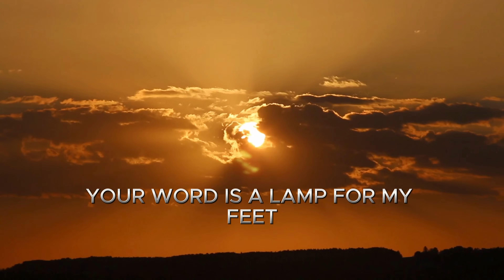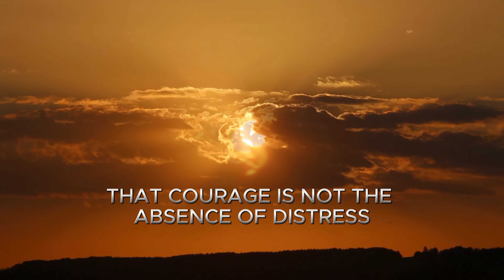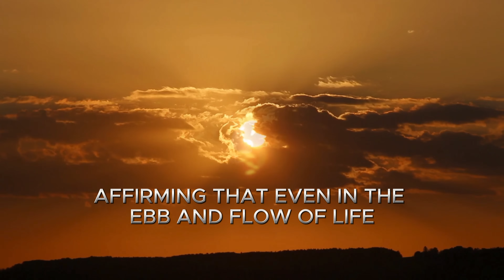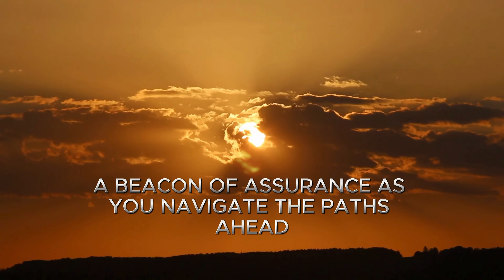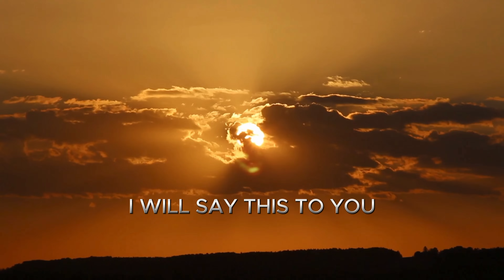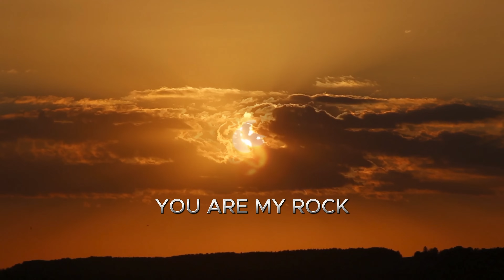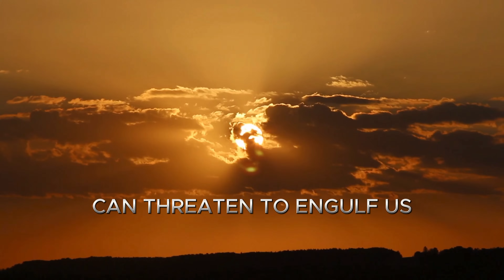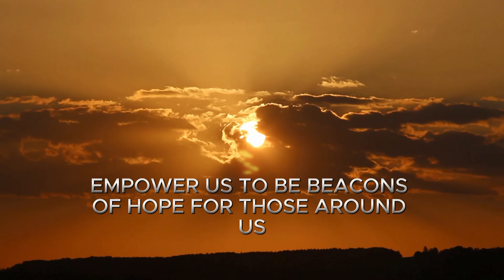POWERFUL HEALING AND STRENGTH | Psalm 31 | Healing the Body, Mind and Soul | Healing Music & Prayer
🌅 Welcome to our latest video, "POWERFUL HEALING AND STRENGTH | Psalm 31 | Healing the Body, Mind and Soul | Healing Music & Prayer". In this visually stunning and soul-stirring experience, 'Scriptures for Healing' invite you to explore the essence of healing and hope through the powerful lens of faith.

🌼 Set in a tranquil garden bathed in golden sunlight, this video brings to life a scene of profound peace and beauty. As you witness the vibrant flowers and the calm pond reflecting the sky, allow yourself to be immersed in an atmosphere of spiritual tranquility.

📖 Accompanying this serene setting is a deep, emotional, and inspiring prayer for the sick, offering strength and comfort to all in need of healing. The prayer, filled with powerful words of hope and renewal, serves as a reminder of the unending love and grace that surrounds us.

🌞 Witness the magnificent sunrise (or sunset) that symbolizes the dawn of hope and the presence of the divine. The gentle flight of birds in the distance adds to the sense of freedom and upliftment, creating a perfect backdrop for reflection and contemplation.

🙏 Whether you are seeking solace, strength, or simply a moment of peace, this video is a testament to the enduring power of faith and the transformative journey of healing. Let each frame and word uplift your spirit and fill your heart with hope.

Join us on this journey of hope and healing.

STRONG HEALING SCRIPTURES | Healing the Body, Mind and Soul and Strength | Healing Music & Prayer

What is a strong Bible verse for healing?
What is the strongest prayer for healing?
How to pray Psalm 91 for healing?
Which powerful psalm is for healing?

healing scriptures for the sick,
40 healing scriptures, jesus healing scriptures,
scriptures on healing the body,
healing scriptures kjv, short bible verses for healing and strength,
scriptures on healing the mind, emotional healing scriptures,
healing scriptures, POWERFUL HEALING SCRIPTURES, healing the body, mind and soul, healing verses, healing music, healing medidation, healing prayer,
strong Bible verse for healing, strongest prayer for healing, Powerful Healing Bible Verses, Best Healing Bible Verses, 10 Healing Scriptures
'Scriptures for Healing'

healings songs of worship
healing music for body and soul
healing place church
What is the powerful scripture for healing?
What is a comforting Bible verse for healing?
healing
healing music
healing prayer
healing scriptures
healing of stress
healing frequency
healing service
healing meditation
healing frequencies
healing sleep music
healing for pie
healing journey
healing streams
healing harvest homestead
40 healing scriptures
jesus healing scriptures
healing scriptures kjv
short bible verses for healing and strength
scriptures on healing the mind
emotional healing scriptures